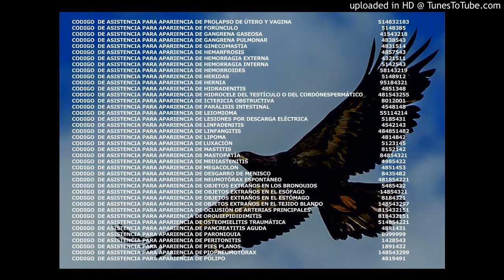EJERCICIO DE ASISTENCIA PARA APARIENCIA DE GINECOMASTIA